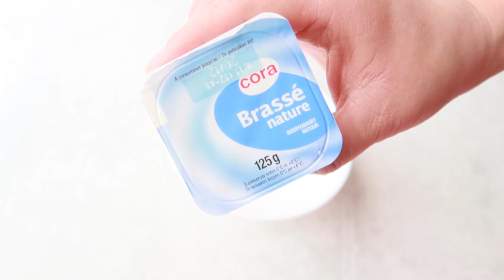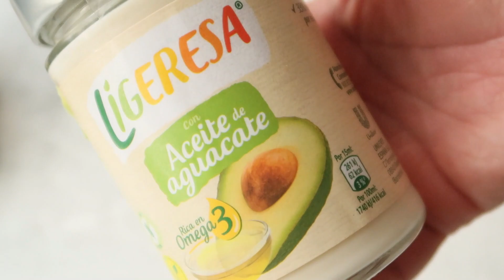3 idées de petits déjeuner facile à faire~jycookmakeup ~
Envie de petits déjeuner facile à faire ?
Voici 3 idées de petits déjeuner à faire et vraiment un petit déjeuner plaisir

Pour la 1 ère recette j'ai remplacé les framboises par de la banane, mais vous pouvez mettre les fruits que vous souhaitez bien évidemment.

n'hésitez pas à reproduire mes recettes et de me les envoyés sur snapchat: jycookmakeup

Envie de makeup pas cher?

envie de produit a - 80 %

Voici le lien pour bénéficier de 10€ de réduction.